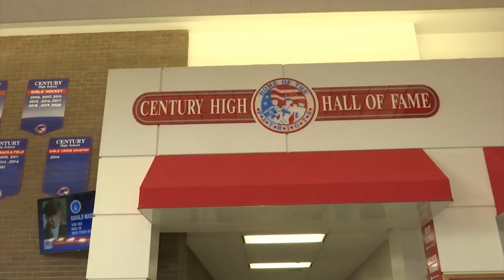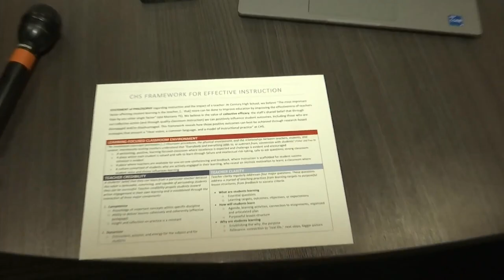New Teacher Orientation Century High School